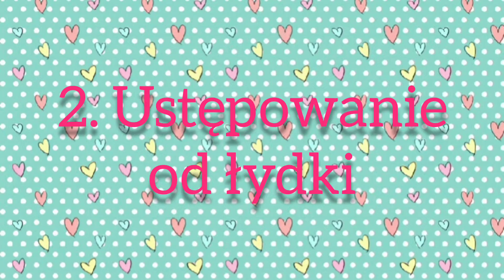Podstawowe figury w ujeżdżeniu hobby horse + WYNIKI KONKURSU NA 100 SUBSKRYBCJI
Hejka! Zwycięzco, gratuluję ale zgłoś się pod filmem pliska 😅

Mój nick w SSO: Naomi Shykite
Nick Julki w SSO: Harper Towerchild
Stajnia Lavenda RRP (dołącz, nie gryziemy🙃)

Klub: Water Rabbits
Serwer: Emerald Forest 🌲🌳

Właścicielka: Harper towerchild
Współwłaścicielka: Naomi Shykite